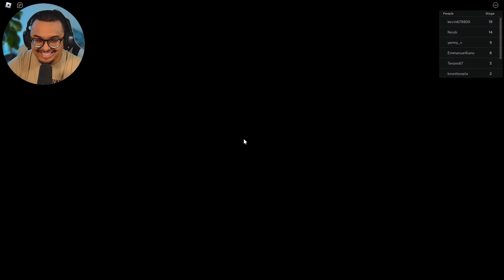ROBLOX WILSON'S PRISON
ROBLOX WILSON'S PRISON (Scary Obby)

You've just been put in the world's most secure prison meant for only the worst of the worst criminals... Unfortunately for you, the prison has hired Wilson to watch over the inmates. This won't be so easy... LET'S ESCAPE!